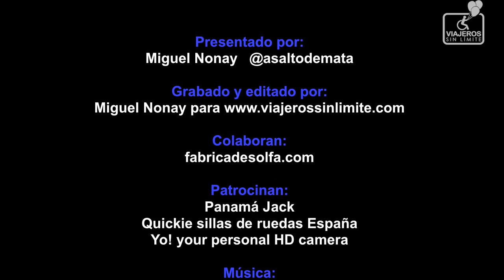Una escapada al Matarraña con silla de ruedas.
Nos vamos al Matarraña, una de las comarcas de Teruel con vegetación mediterranea. Conoceremos La Fresneda y los Puertos de Beceite con rutas accesibles que nos permitirán disfrutar y tener vivencias inolvidables gracias a sus paisajes y sus gentes.